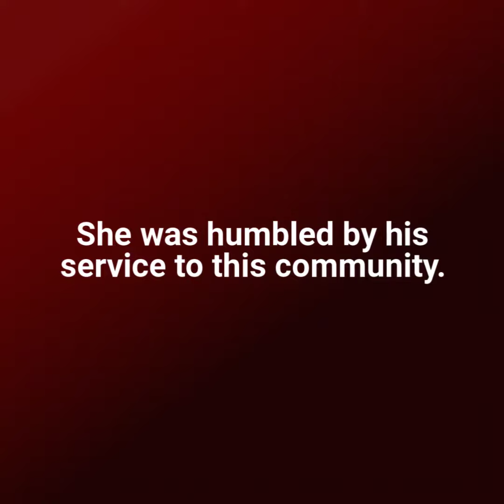Rebekah Mobley MyGivingStory 265528973 1080x1080 F30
"What you give matters. Every little bit," says MAP supporter, Rebekah Mobley. Listen to her MyGivingStory and how she helped children in a rural village in Haiti. What will be your giving story on GivingTuesday this November 27?